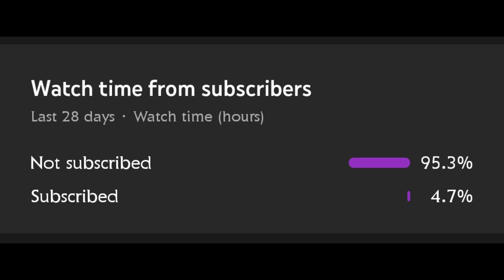Yuvarathnaa On Prime | Yuvarathnaa Prime video | My opinion | Puneeth Rajkumar | Nanna Prakaara